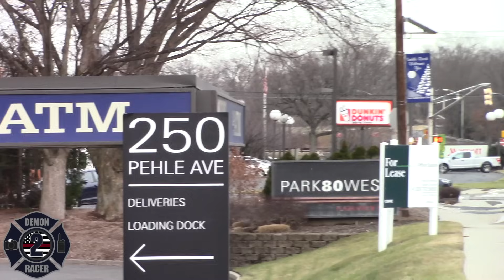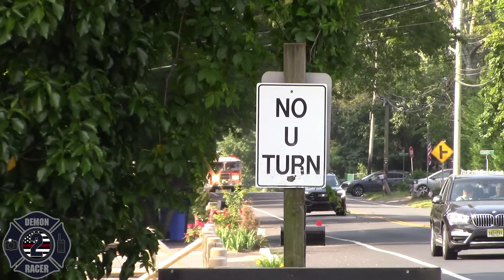Top 75 Fire Trucks Responding Videos Of 2023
We end 2023 with the biggest countdown video ever, the 75 best fire truck responding videos of 2023! In this video you will see fire trucks responding lights and sirens from across the United States! Many never before seen trucks and videos are included in this compilation so if you enjoy the video be sure to leave a like, and comment which video was your favorite!